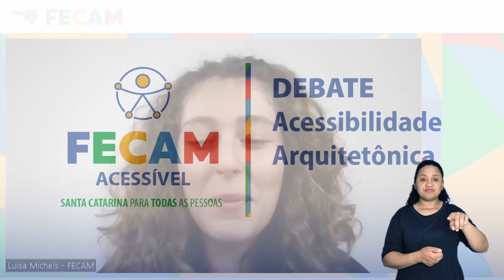A acessibilidade arquitetônica nos municípios | FECAM Acessível Debate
Neste episódio do FECAM Acessível Debates, o podcast da Federação de Consórcios, Associações e Municípios de Santa Catarina (FECAM), falamos sobre a acessibilidade arquitetônica e a inclusão nos espaços físicos. Ela está definida na Lei Brasileira de Inclusão e é um direito da pessoa com deficiência.

A convidada é a arquiteta e urbanista Carolina Stolf, mestra e doutora em Arquitetura e Urbanismo pela Universidade Federal de Santa Catarina - UFSC e Faculty of Social Sciences da Katholieke Universiteit Leuven - KU Leuven, Bélgica. Ela também é professora de Arquitetura e Urbanismo da Universidade do Estado de Santa Catarina (UDESC) e coordena o projeto de ensino de acessibilidade educacional e a extensão universitária “A Cidade Falada”.

O consultor de Acessibilidade e Inclusão da FECAM, Paulo Suldovski, e a jornalista Luísa Michels são quem conduzem a conversa.

"A Cidade Falada" é uma extensão universitária do curso de Arquitetura e Urbanismo da UDESC Laguna. Visamos oferecer descrições dos espaços públicos, sejam eles de caráter arquitetônico, paisagístico e/ou urbanístico, podendo envolver a configuração urbana das cidades, fachadas históricas, paisagens naturais e/ou construídas, meios de transporte, eventos culturais, dentre outras possibilidades que for interessante descrever. Nosso podcast também conta com narrativas e reflexões, chamado de Vozes Urbanas, o qual recebe diversos profissionais que estudam as cidades.